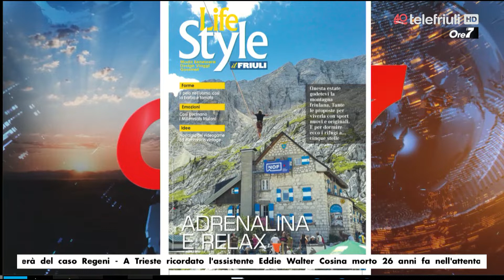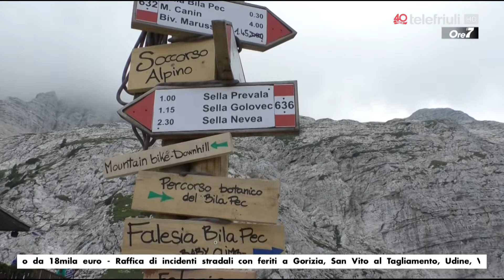Ore7 del 20 luglio 2018 - Ospite Silvia Rossi, Nevee Outodoor Festival